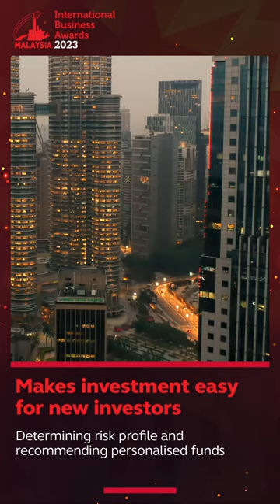Malaysia International Business Awards 2023 Winner: OCBC Bank Malaysia Berhad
Dive into investing with just 10 MYR thanks to OCBC's award-winning platform that tailors funds to your risk and guides you every step.